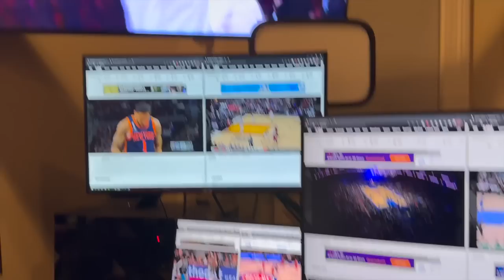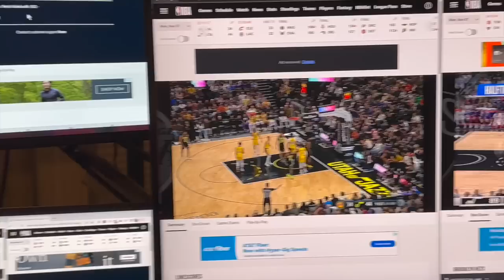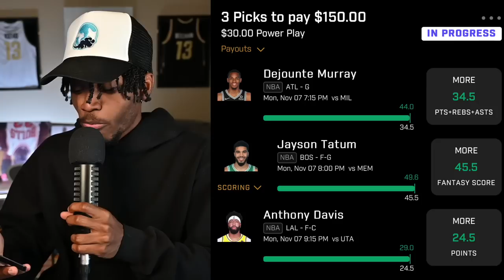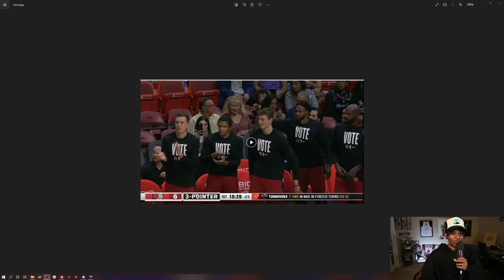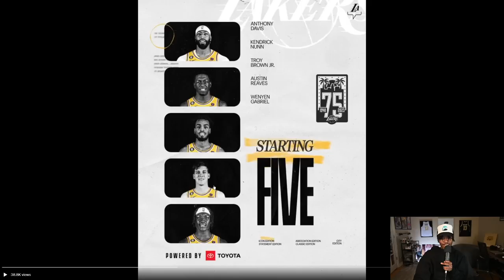I Watched ALL 15 NBA Games Last Night